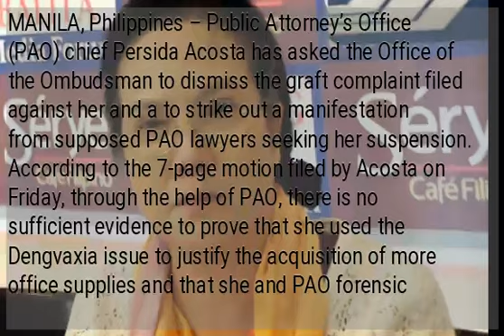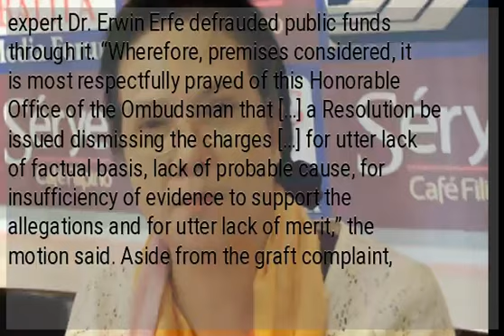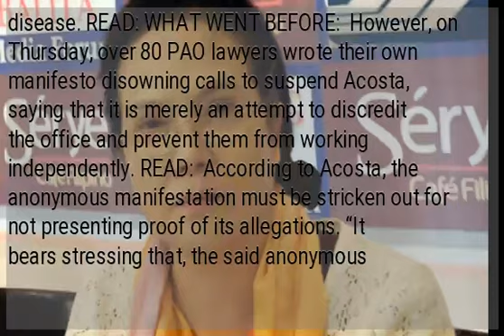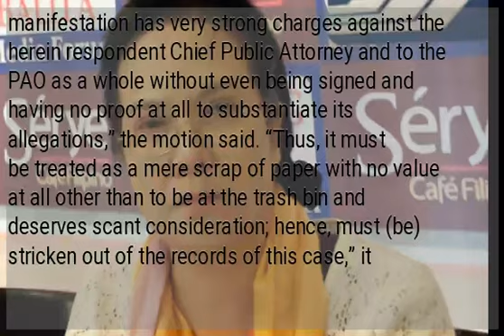Acosta asks Ombudsman to junk graft complaints, strike out ‘fake’ testimony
MANILA, Philippines – Public Attorney’s Office (PAO) chief Persida Acosta has asked the Office of the Ombudsman to dismiss the graft complaint filed against her and a to strike out a manifestation from supposed PAO lawyers seeking her suspension. According to the 7-page motion filed by Acosta on Friday, through the help of PAO, there is no sufficient evidence to prove that she used the Dengvaxia issue to justify the acquisition of more office supplies and that she and PAO forensic expert Dr. Erwin Erfe defrauded public funds through it. “Wherefore, premises considered, it is most respectfully prayed of this Honorable Office of the Ombudsman that […] a Resolution be issued dismissing the charges […] for utter lack of factual basis, lack of probable cause, for insufficiency of evidence to support the allegations and for utter lack of merit,” the motion said. Aside from the graft complaint, Acosta and Erfe are facing charges of falsification, malversation, administrative charges for grave misconduct, serious dishonesty, grave abuse of authority, and conduct prejudicial to the best interests of the service. Earlier, Ombudsman Samuel Martires assured that his office would look into the allegations thrown against the two PAO officials. “The corruption allegations against the high-ranking PAO officials will be judiciously scrutinized and the cases shall be resolved solely on the basis of the evidence presented by the parties,” Martires said in a statement sent by the Office of the Ombudsman on Friday. READ: Graft complaints were filed by lawyer Wilfredo Garrido Jr. last April 11, 2019, but the issue garnered national attention again only after a manifestation was released by anonymous individuals who claim to be PAO lawyers employed with Salary Grades of 26 and higher. READ:  READ:  In the manifestation, the lawyers sought for Acosta and Erfe’s suspension after capitalizing on the Dengvaxia issue. The assailed dengue vaccine was withdrawn by pharmaceutical company Dengvaxia after studies found out that vaccinating seronegative patients — or those who have not yet contracted dengue before vaccination — may be affected with more severe forms of the disease. READ: WHAT WENT BEFORE:  However, on Thursday, over 80 PAO lawyers wrote their own manifesto disowning calls to suspend Acosta, saying that it is merely an attempt to discredit the office and prevent them from working independently. READ:  According to Acosta, the anonymous manifestation must be stricken out for not presenting proof of its allegations. “It bears stressing that, the said anonymous manifestation has very strong charges against the herein respondent Chief Public Attorney and to the PAO as a whole without even being signed and having no proof at all to substantiate its allegations,” the motion said. “Thus, it must be treated as a mere scrap of paper with no value at all other than to be at the trash bin and deserves scant consideration; hence, must (be) stricken out of the records of this case,” it added./ac...